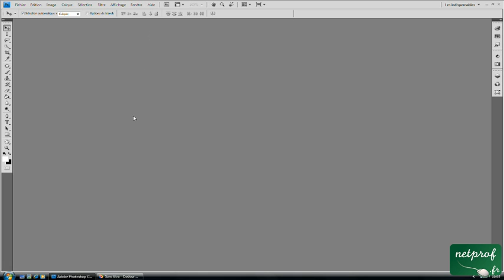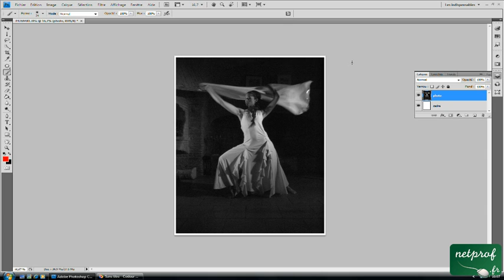Photoshop : Créer un cadre autour d'une photo